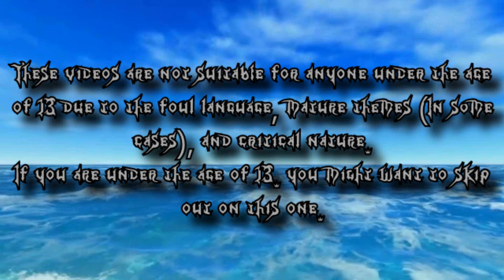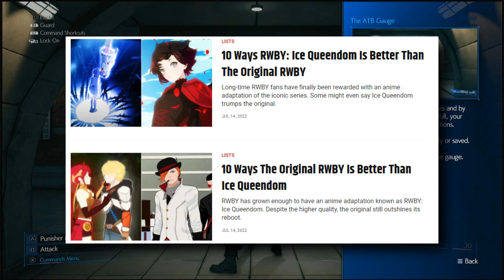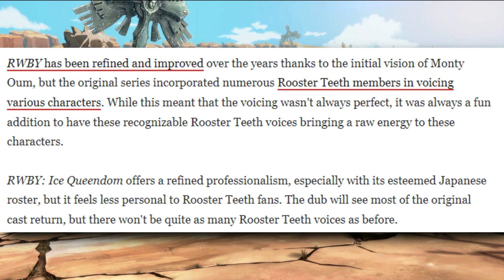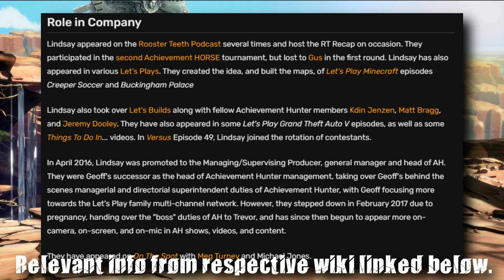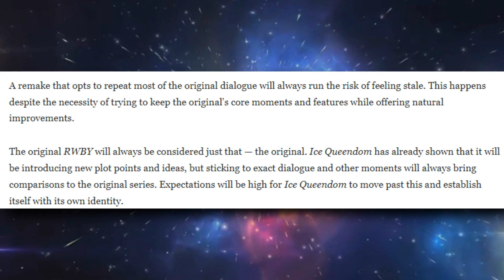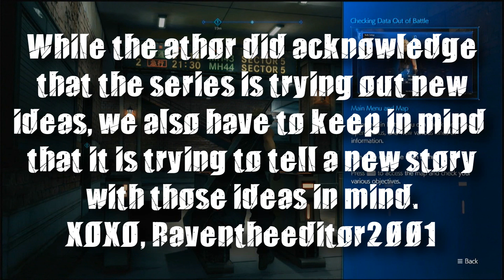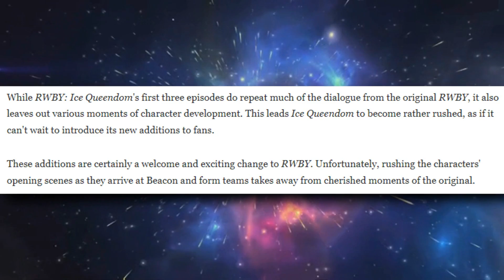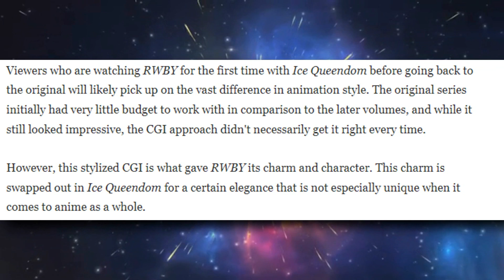Raven's Stage Productions: A Grimm Error In Journalism (CBR)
This is not the best one I made thus far, but let's hope the discussion was worth it even after more episodes of Ice Queendom were released as of this upload.

Special Thanks to Turn Of The TV for her cameo and Catgirl Kaiju for the stills provided.

Extended Thoughts:

When I was editing this video, I realized that there was an even bigger issue with the article than I initially thought. That is the lack of elaboration. I highlighted this briefly when covering the number 4 section of the article itself, but I want to expand on why the lack of elaboration is a problem. The number 2 section just goes over how the animation styles are different and how the elegance of the anime style is nothing new without adding much else to convince the readers to care that much about it. The same could be said about the number 10 section discussed in the rather lengthy editor’s note. Why should the voice acting have the same feel as the original if a lot of the cast members were announced to come back for the English dub? And more importantly, if this is supposed to be canon adjacent according to a post on the Rooster Teeth website (link to that above this section), then how could the moments from the original be worked around that and how would Weiss see those moments from her perspective? There are several possibilities for those moments (that aren’t even elaborated on, but details) to not be there. Whether it would be time or budget constraints or the staff behind the anime adaptation just didn’t know how to work with the moments of character development mentioned in the article.

Now, it’s one thing to be brief on details like that and not spoil too much. However, in the case of wanting to make the argument that the original RWBY is better than Ice Queendom in certain aspects, the lack of elaboration hinders the argument by a long shot. At least with the articles from GameRant and TheGamer, these had bad points, however the arguments presented had elaboration behind them. Not good elaboration, mind you, but elaboration nonetheless. This article didn’t give me much to work with, not helping that I am an outsider looking in. Maybe there is something I am missing here. If the need is there, I can cover the other article talking about Ice Queendom.

Feel free to share your own thoughts in the comments section or you may make a commentary on this video if you would like to join in on the discussion or if there are some things I missed.

Songs used
Traverse Town- Kingdom Hearts
Prelude- Final Fantasy XI Sountrack
Distrust- Danganronpa Series
Desire For Execution- Danganronpa Series
Aerith's Theme- Final Fantasy 7 remake
Sanctuary(After The Battle) - Kingdom Hearts II
VeggieTales Theme Song- VeggieTales Series (Ending and End Card, with sincere apologies to StagMaster15)